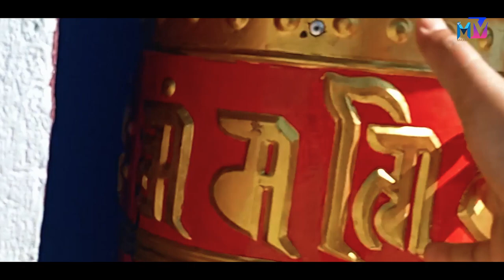Annapurna Cable Car | अन्नपुर्ण केबलकार | Pokhara Sedi to Sarangkot Tour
Annapurna Cable Car  Pokhara Sedi  to Sarangkot Check Ticket Price
Annapurna Cable Car Pokhara Nepal.
Annapurna Cable Car - Nepal's  Best Tourist Attraction In 2022

Pokhara is a beautiful tourist city in Nepal. Annapurna Cable car is the fourth project in Nepal.
From now on, tourists will be able to travel by cable car from Pokhara Lakeside Sedi to Sarangkot. The total distance =  2.16 KM

This will be the new route to reach Sarangkot. By traveling by this cable car, tourists can reach Sarangkot in just 10/15  minutes from Fewa lake Sedi.

Annapurna cable car pokhara ticket price  for Local (two way)  :
Child (blue hight) = Rs 405 /-
Child (Red hight) = Rs 505 /-
Adult  :  Rs700/-
Senior & Disabled People Rs 350

SAARC Countries Tourist =Rs. 800
Other Tourists = $ 9

This Video only has Digital Rights with Maxon tv Nepal Re-uploading video is strictly prohibited.
Sharing and Embedding are Allowed.